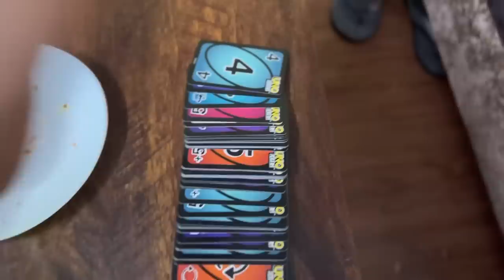Soft juicy Pork সহজে কেনেকৈ বনাব? Raw mango pork, BLDC hair dryer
The pro hair dryer from AGARO- The AGARO Royal BLDC Professional Hair Dryer It has Brushless Motor, Ionic technology, 2000W, 110000 RPM, Fast Drying, 3 Speed 3 Temperature Settings, Cool Shot Button

Agaaro Air fryer: well